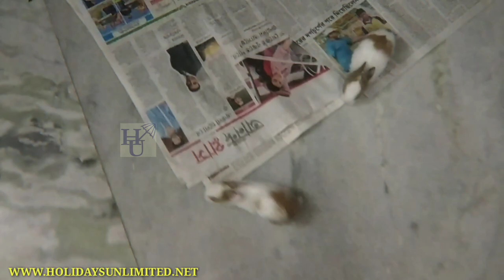Is Rabbit A Good Pet At Home? | My Day With Funny Bunny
is rabbit a good pet for beginners?
why are rabbits not good pets?
is it good to pet rabbit at home?
is it cruel to keep a rabbit as a pet?
is owning a pet rabbit hard?
why rabbit is not a good pet?
what do I need to know before buying a rabbit?
why you shouldn't have a rabbit as a pet?
what is the difference between bunny and rabbit?
why is a rabbit called a bunny?

My Gears:-
1.My Mobile 1:- Oppo A31 [ 6GB Ram & 128GB Storage]
2.My Mobile 2:- SAMSUNG GALAXY M32 [ 6GB Ram & 128GB Storage ]
3.My Mobile Audio Mic:- Boya Condenser Microphone
4.My Mobile Gimbal:- hohem iSteady Mobile Gimbal Stabilizer
5.My Ring Light with Tripod Stand:- DIGITEK
6.My Smart LED Bulbs:- Havells 9W LED White Bulb Pack of 2
7.My Boltove® 8FTX14FT Green Backdrop Background Rod Pocket
8.My 4K Action Camera 1:- Sjcam SJ8 Pro
9.My 4k Action Camera 2:- GoPro HERO9 Black
10.My Hohem iSteady PRO 3 3-Axis Handheld Gimbal for GoPro
11.My Rode Video Micro Compact On-Camera Microphone
12.My Memory Card 01:- Samsung Teflon Evo Plus 64GB
13.My Memory Card 02:- SanDisk Extreme 128GB
14.My Gorilla Mini Tripod:- DIGITEK Mini Tripod [13 Inch ]
15.My Tripod:- Amazon Basics 50 Inch Lightweight Tripod with Bag
16.My External Hard Disk 01:- Seagate Backup Plus Slim 1 TB
17.My External Hard Disk 02:- Seagate Backup Plus Slim 2 TB
18.My Laptop:- HP Chromebook Thin and Light Touchscreen Laptop

    Hey there, I’m Sukanta Sen from Kolkata. Basically I am from travel and tourism industry and my hobby is to travel whenever I get a chance. I am travelling through local destinations in India and also abroad and documenting my travel videos here on YouTube.
    If you like my work, you may consider donating. Your donation will be used to upgrade my gadgets and also to meet the travel expenses.

Sukanta Sen [ sukantasen ]
Live:- Kolkata West Bengal India
Hometown:- Madanpur Nadia-741245 West Bengal India